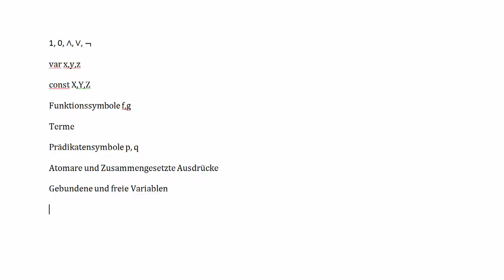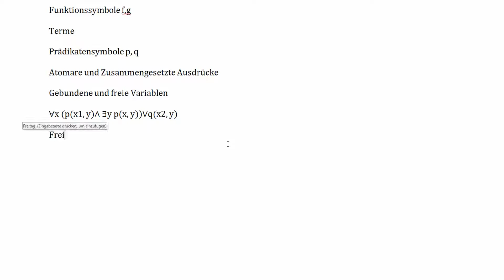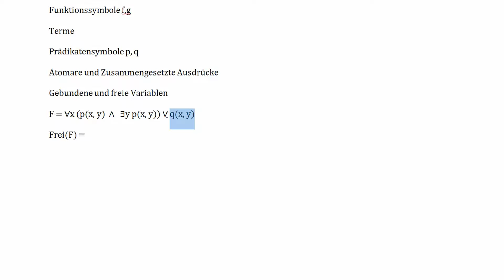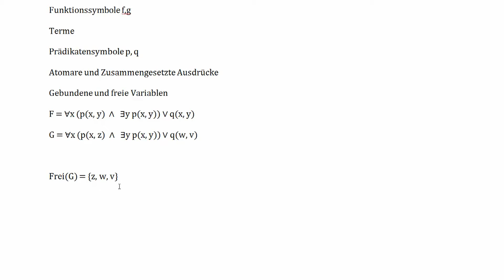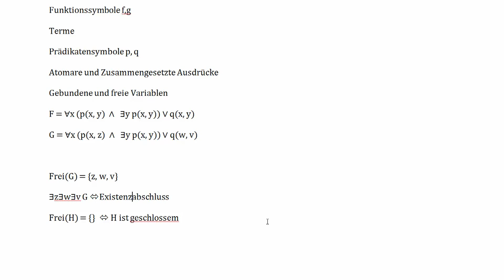Prädikatenlogik #4 - Freie und gebundene Variablen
In diesem Tutorial reden wir über den Unterschied zwischen gebundenen und freien Variablen.